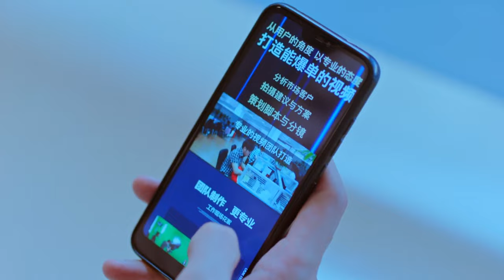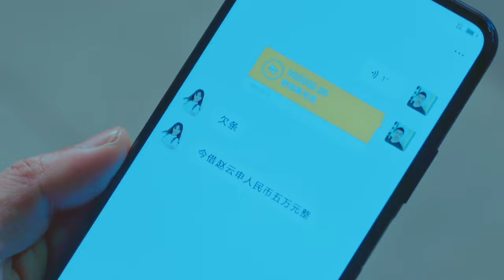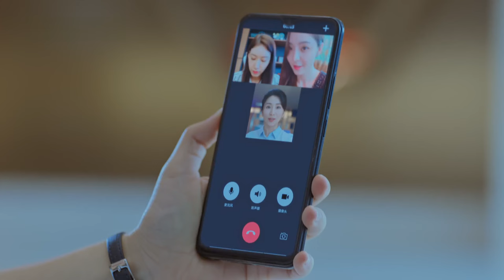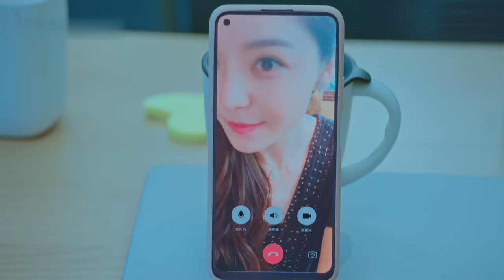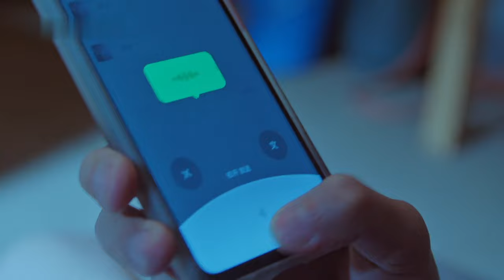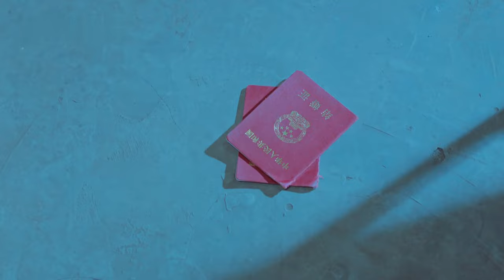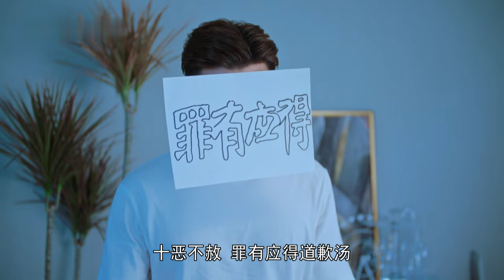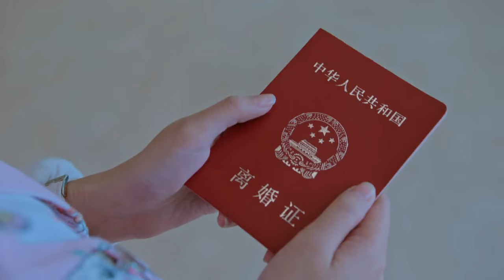EngSub《霸總嬌妻帶球跑》Come Back My Love ▶ EP23 一夜激情，灰姑娘帶球跑路後竟然再遇#黃景瑜 ❤️‍🔥｜高冷霸總得知當了爸爸秒變寵妻狂魔，開啟甜炸婚後生活❣️FULL